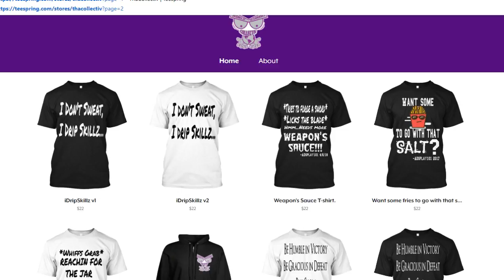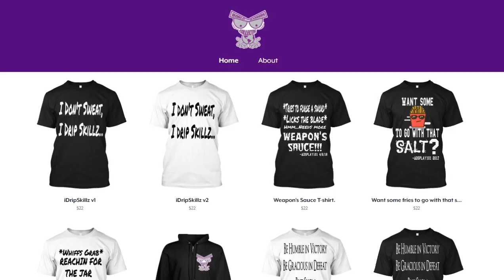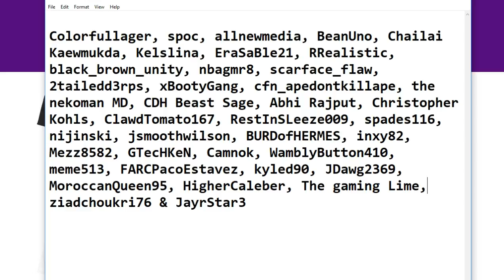A-DSplay101 SUB/FOLLOWER SHOUTOUT FOR MAY 2018